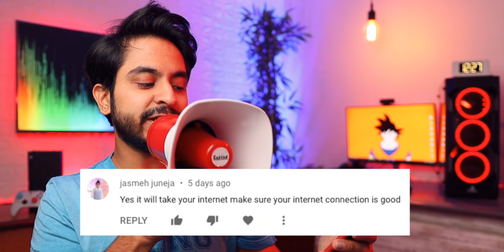FAU-G Release date Confirmed....Nov. XX, 2020 😱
Question of the century: FAU-G kab release hogi? 😂 😂
So guys in this episode of Gaming Gyan gg, we are going to discuss various Gaming related FAQs and QnAs such as when will FAU-G release in India, When will GTA 5 Come on Mobile.
Watch the whole video to clear all your Gaming Doubts.

1.RGB Strip Lights
2.RGB Flood Lights

1.Processor (AMD Ryzen 5 3600X)
2.Graphics Card (Galax Nvidia RTX 2060)
3.Motherboard (MSI B450 Tomahawk Max)
4. RAM (Team Group T-Force Delta RGB 16gb 3000mhz kit)
5.Power Supply (Gigabyte PB700H 80% Bronze700W SMPS)
6.SSD (Crucial MX500 500gb)
7.Mechanical Hard Drive (Seagate Barracuda 1TB)
8.Cabinet (Antec DF500):
9. RGB Fans (Antec Spark RGB Fans)

1. Sony Playstation 4 Pro:
2. Sony PS4
3. Microsoft Xbox One S